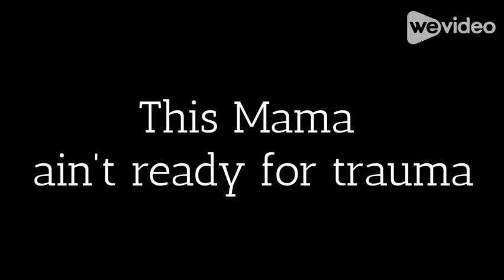The Owl House: A Race Against Time - Official Trailer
Today is the day, everyone! The day I show the trailer for my future project, "The Owl House: A Race Against Time!"

Luz Noceda travels back in time to prevent her father's death, which traps her in an alternate reality without her coming to The Demon Realm. She enlists the help of her younger self, Anne Boonchuy, Molly McGee, Perry The Platypus and the younger Amity in order to save this world from the restored Emperor Belos and return to her universe.

This, plus The Owl House Season 4, will serve as an in-between continuation, taking place after Belos' defeat and way before The Epilogue.

(shout out to for  @BennetDudley   inspiring me and  @ogudemichael   for helping me make this!)

NOTE 1: This video is NOT for kids!